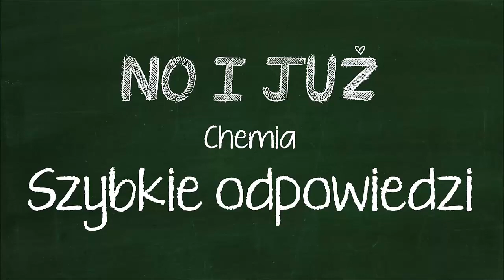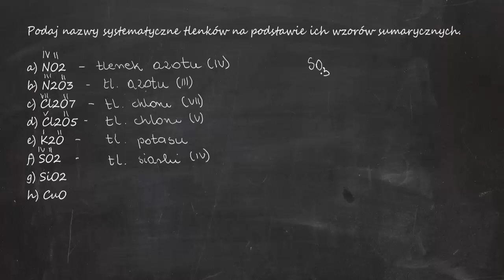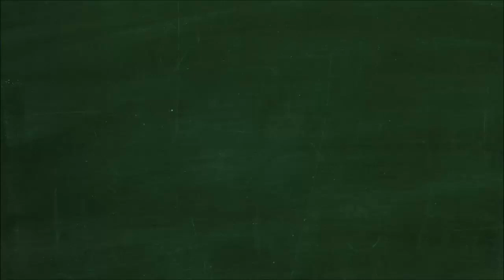Podaj nazwy systematyczne tlenków na podstawie ich wzorów sumarycznych. a) NO2 b) N2O3 c) Cl2O7